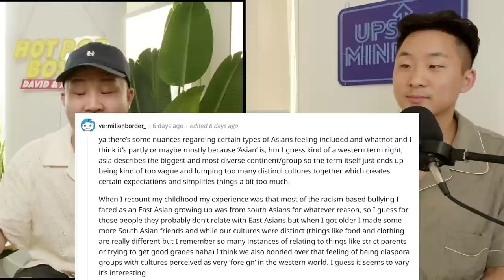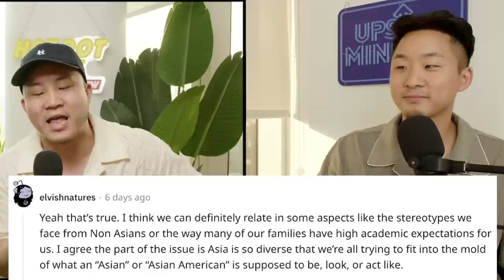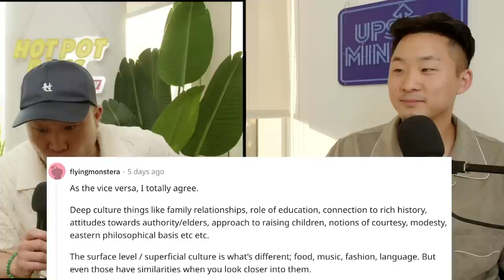How Much Do East Asians Relate To South Asians?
Follow us for more personal content!
▸ Joint
CAMERA //
EDITOR //